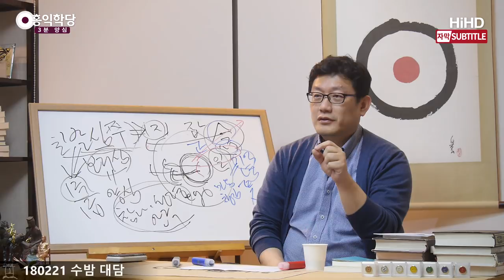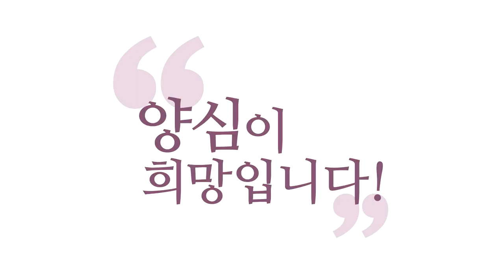[3분 양심] 작은 것에 빠져 큰 것을 놓치다_홍익학당.윤홍식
(180221 수밤 대담) 양심공부를 권해드리면,
되게 작은 데에 민감한 분들이 모여요.
"내가 양심 좀 합니다."
그러면 보통 집안사람들 되게 잡는 사람들,
그 가정에 사감 선생 같은 분들이에요.
"난 양심! 비양심은 못 봐요."
그런데 보면 삶이 팍팍하실 거예요.
이상하게 팍팍하고 동지도 잘 안 생기고요.

그 이유가 되게 작은 데 빠지셔 가지고,
부분적인 진리, 부분적인 자명함에 빠져서
큰 것을 놓치시기 때문에 그래요.
양심은 사랑인데, 사랑을 놓치고 되게 작은 원칙에 집착합니다.
"이거 나 넘기는 것은 쓰레기라고 봐!"
"이것을 어기는 것을 난 쓰레기로 봐!"
그런데 실제로 보면 여러분, 안 그래요.

바리새파가 그랬잖아요.
"난 손을 안 씻고 밥 먹는 것은 쓰레기라고 봐!"
그런데 예수님이 손을 안 씻고 빵을 드시잖아요.
그러면 바리새파 입장에서는 쓰레기인 거죠.
그러니까 그 사람 말이 아주 틀린 말은 아니지요.
그게 율법에 있는 건데, 손 씻고 먹자고.

다 좋은 취지로 해놓은 건데, 그런데 그 상황에서
그것보다 사랑이 더 크면,
지금 함께 하는 사람이, 지금 같이 먹고 있는 상황의
즐거움을 위해서라면, 그렇게 먹을 수도 있어야 되는 거예요.
일부러 왜 안 씻으셨겠어요? 예수님이.
그 상황에서 왜 안 씻으셨을까요?
그런 것을 깨주고 싶은 거지요.
"너희는 작은 것에 집착해서 큰 거 놓쳐!" "사랑이 더 중한데!"

저희 이번에 명절 지냈지요? 사랑이 더 중하고 명절이라는 게
효심을 표현하는 그런 거 아닙니까? 그런 날 아닙니까?
그러라고 해놓은 날인데요. 그러면 가정이 더 화목해져야 되거든요.
명절 지나고 나면 난리가 나요. 자살률이 급증한대요, 몇 배로.
생을 포기하고 싶어진다는 거예요. 심각하지 않나요?
그러면 이거, 우리가 되게 작은 데 쪼잔한 데에 걸려가지고,
진짜 중요한 것을 놓치고 있는 것이죠.
가족을 사랑하라고 있는 날인데, 가족이 해체되는 날이에요, 사실.

명절이 없기를 바라는 분들이 진짜 많으세요.
진짜 그래야 될 정도의 상황이에요, 우리나라는 현재.
명절이라는 게 없는 것만 못하다는 거예요.
"가족의 해체를 오히려 돕지,
가족을 더 화목하게 해주지 못하는 명절이라는 것은 의미가 없다."
이 말도 맞는 거예요.
그것 때문에 바로 "없애자!" 하는 것은 아니지만
심각하게 생각하셔야 된다는 거예요.
"우리가 말단에 집착해서 본질을 놓쳤다." 하는 거요.
그래서 제가 이런 얘기드리는 거예요.